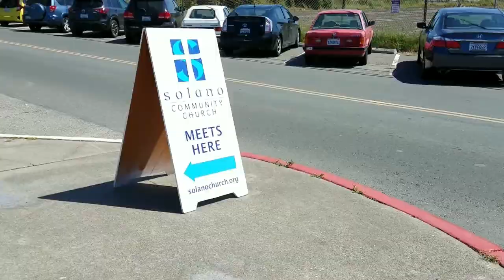GO BERS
This is what I can thank Berkeley for.
Thanks for the sweet memories friends :)